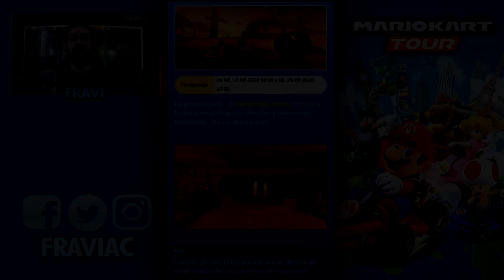Temporada Pirata, Mario Pirata, Nueva Pista y Más en Mario Kart Tour! 🦜Avance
🌟 MIEMBROS 🌟
Si te haces miembro del canal tendrás ciertas ventajas:
- Insignia identificadora de Miembro en el chat.
- Iconos exclusivos para usar en el chat.
- Contenido exclusivo.
- Agradecimiento en un vídeo/directo.